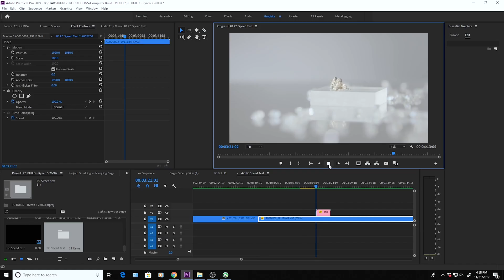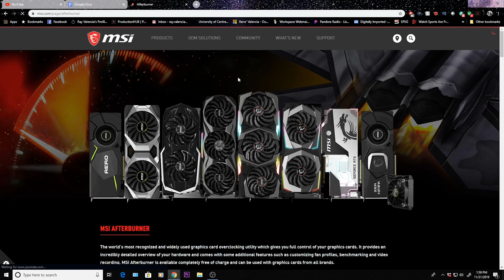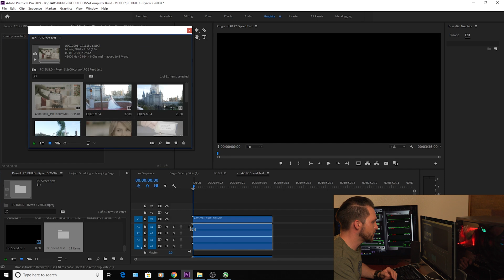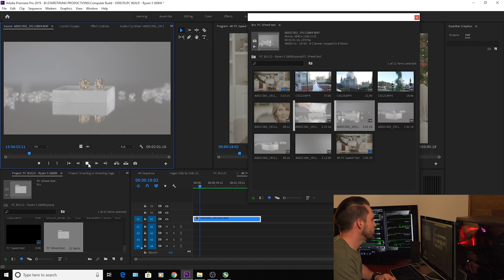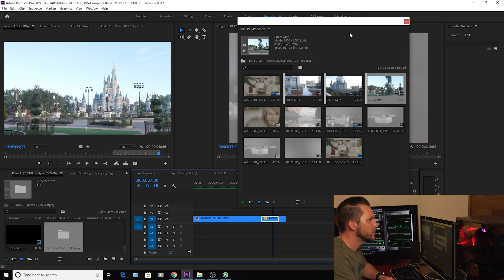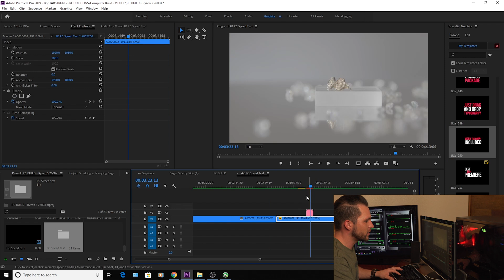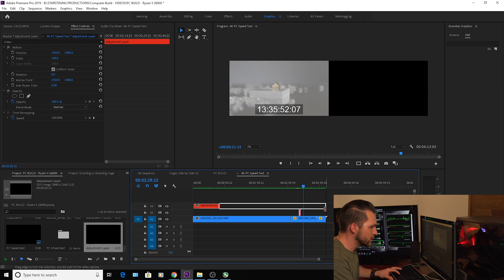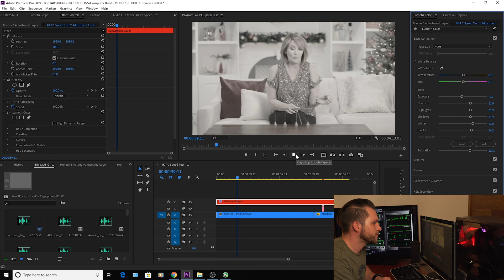AMD RYZEN 5 2600X - 4K 60 fps Video Editing PC Performance with EVGA GeForce GTX 1050Ti Superclocked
In this video, we are testing out the performance of the budget friendly ($850) 4K video editing computer I built in the last video step by step.  We are going to edit 4K 60fps video in Adobe Premiere CC as well as run some Cinebench benchmarks.

AMD 4K Video Editing PC:
AMD Ryzen 5 2600X CPU
ASUS ROG Strix B450 Motherboard
EVGA GeForce GTX 1050Ti Superclocked GPU
GSkill TridentZ RGB 16GB RAM
BitFenix Nova TG Tower
EVGA Supernova G3 550w 80+ GOLD PSU
Asus ROG Gaming laptop

CAMERAS:
Sony a7RIII
Sony a7SII

Cages and Accessories:
Tilta Cage
Atomos Ninja V 5 inch Monitor
SmallRig a7RIII Cage
SMALLRIG NINJA V CAGE
SmallRig 2071 NATO Ballhead
SmallRig Sunhood for Atomos Ninja V
Rosewood Trigger Handle
Monitor Mount with Locating Pins
Kondor Blue HDMI Cable
Andy Cine Vlogger Tool

LENSES:
Sigma 24-70mm F2.8 ART
Sigma 14-24mm f2.8 ART
Sony 90mm f2.8 G
Sigma 35mm f1.4 ART
Rokinon 85mm t1.5 Cine
Canon 100mm f2.8 Macro
SONY FE PZ 28-135mm G OSS f4 Lens
Filters:
Tiffen Black Pro Mist
SandMarc VND
Tiffen 82mm VND

Gimbal, Tripods, Audio, Wireless Video:
DJI Ronin-S
Manfrotto Tripod
PeakDesign Travel Tripod
Rode VMP+
Rode Wireless Go
Rode Lavalier Go
HollyLand Mars 400S PRO
FalconEyes F7 Mini RGB Light